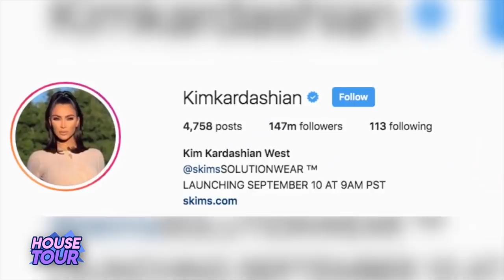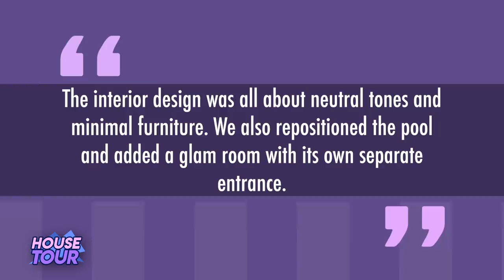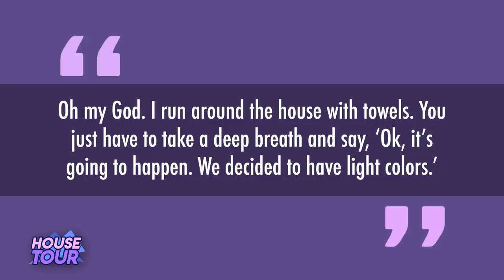Kim Kardashian | House Tour | Dentro De Su Mansión De 22 Millones De Dólares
Kim Kardashian es una de las socialités más importantes de la actualidad y todo el mundo quiere saber más de ella, es por eso que les traigo este House Tour en donde recorreremos su mansión minimalista.